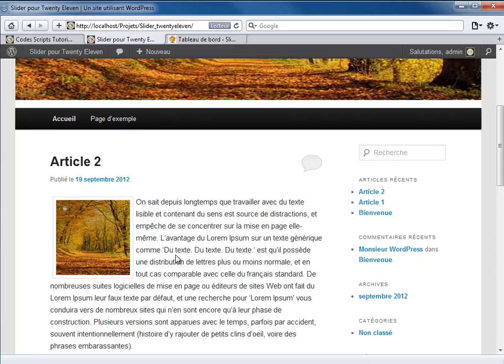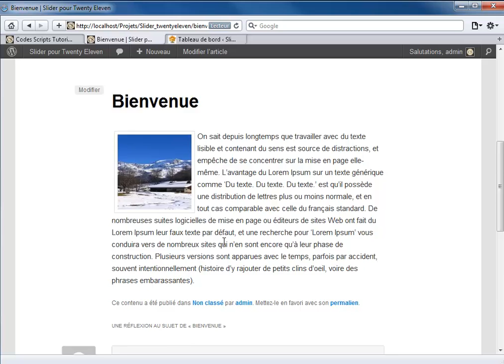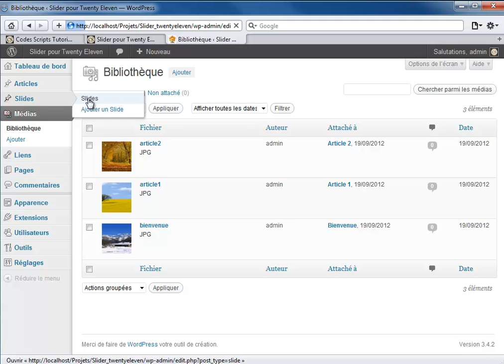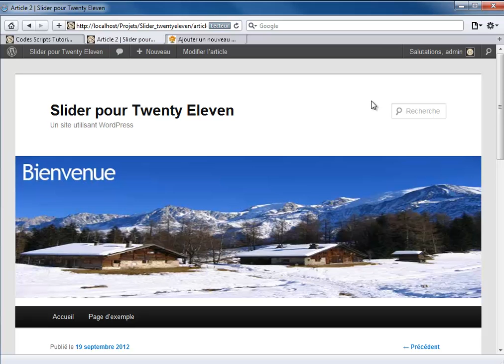Slider plugin pour Twenty Eleven